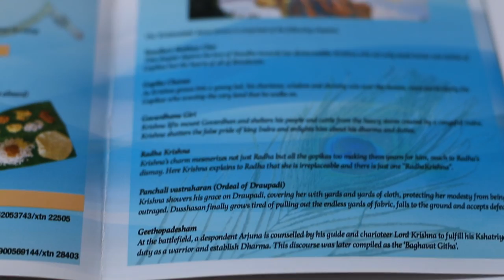Gopalan Grandeur Onam 2016 Teaser